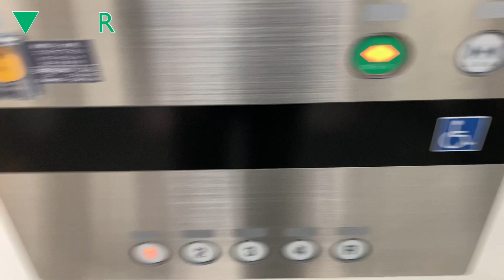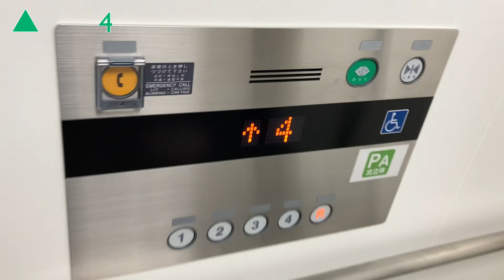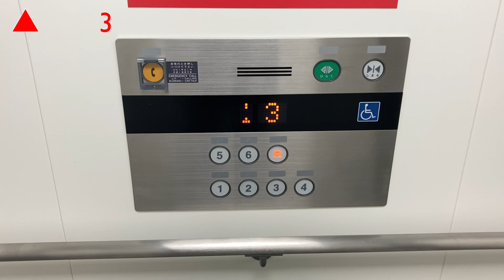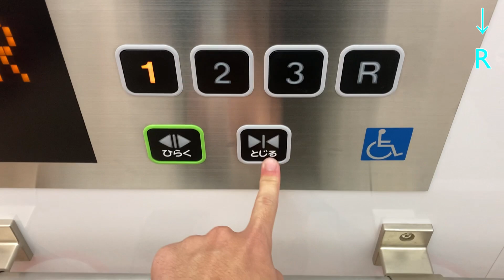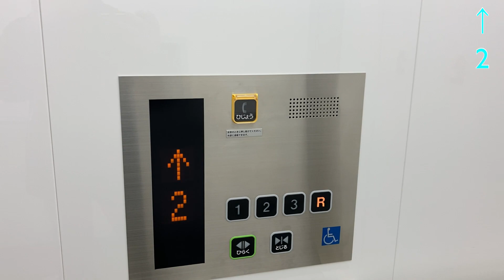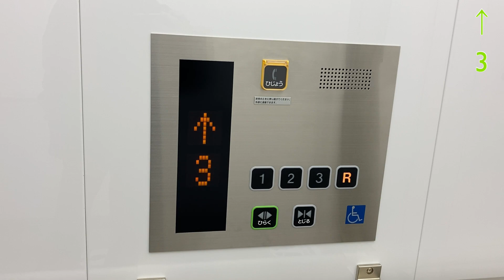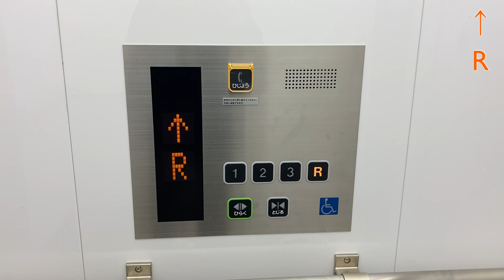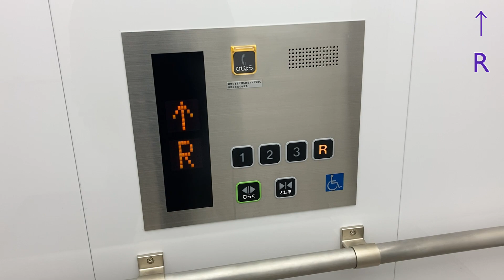【2021年最後！】ららぽーと愛知東郷のエレベーター/LaLaport Aichi Togo Elevator〜2021.冬〜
・2021/12/04収録
今年最後の動画は、愛知県愛知郡東郷町にある大型SC、LaLaport愛知東郷のエレベーターです。2020年9月に、平和堂を中心としたSCとして開業しました。メーカーは、駐車場はfujitec、店舗は東芝です。

【共通情報】
用途:乗用

00:00〜 え？

00:06〜 1.北立体駐車場A棟
01:58〜 2.北立体駐車場B,C棟
03:15〜 3.南立体駐車場D棟
メーカー:fujitec
機種:オーダーエクシオール(第3世代)
定員:24名
積載:1600kg
停止階:(上記を参照)
アナウンス:◎
車椅子操作盤:(上記を参照)
レア度:1
設置数:(上記を参照)

05:16〜 4.南西エレベーター
07:24〜 5.北西エレベーター
08:46〜 6.北東エレベーター
10:38〜 7.南東エレベーター
メーカー:東芝
機種:エルクルーズ
定員:24名(南西、北東) 30名(北西、南東)
積載:1600kg(南西、北東) 2000kg(北西、南東)
停止階:1,2,3,R
アナウンス:◎(英語アナあり)
車椅子操作盤:右側(北東は左側)にあり
レア度:3
設置数:2

※ワクチンの摂取は2回とも終えています。
※動画がある場合、午後7時に公開です。

This is LaLaport Aichi Togo Elevator. Maker is fujitec and Toshiba.